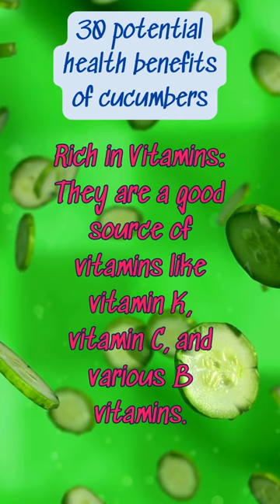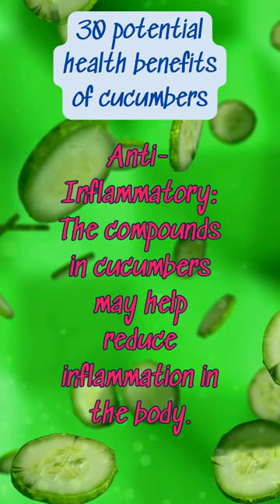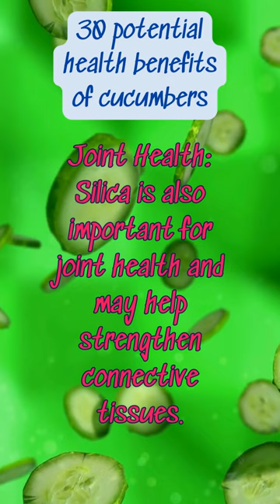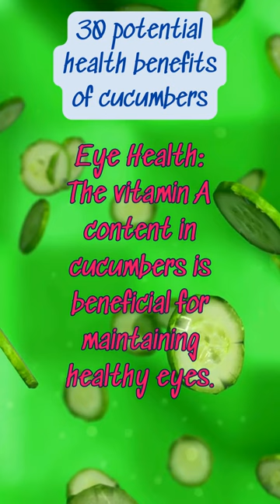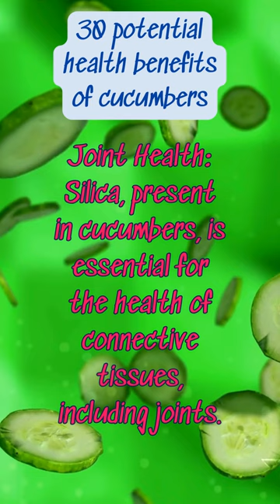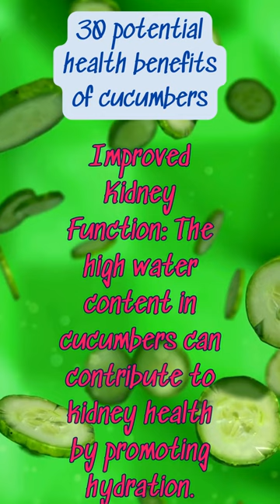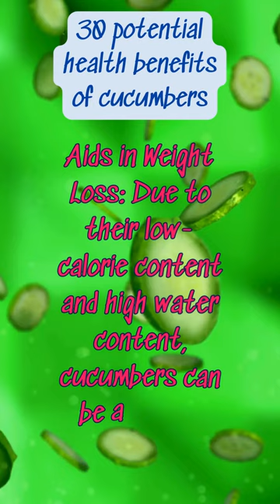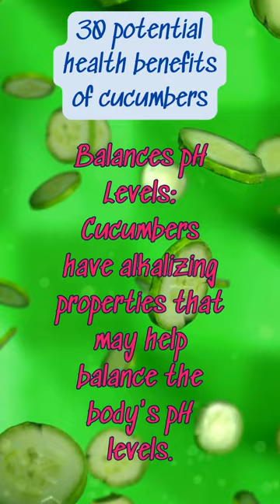health benefits of cucumber